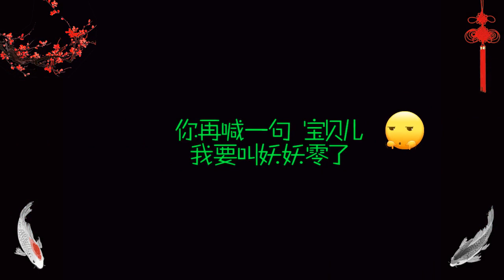[เบื้องหลัง] เลิฟ อีส มอร์ แดน อะ เวิร์ด - ตงบาร์เบอร์ (กด CC)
Thanks for video: 朴么么